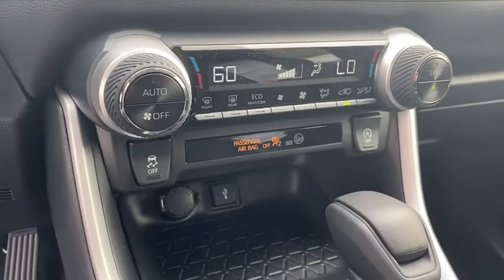2021 Toyota RAV4 Davenport, Celebration, Kissimmee, Lakeland, Sebring, FL MC123270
Silver Sky Metallic New 2021 Toyota RAV4 available in Davenport, Florida at Miracle Toyota. Servicing the Celebration, Kissimmee, Lakeland, Sebring, FL area.

Miracle Toyota
37048 US-27

Silver Sky Metallic 2021 Toyota RAV4 XLE 2.5L 4-Cylinder DOHC Dual VVT-i4-Wheel Disc Brakes 6 Speakers ABS brakes Air Conditioning Alloy wheels AM/FM radio: SiriusXM AM/FM Stereo Apple CarPlay/Android Auto Auto High-beam Headlights Automatic temperature control Axle Ratio: 3.177 Brake assist Bumpers: body-color Delay-off headlights Driver door bin Driver vanity mirror Dual front impact airbags Dual front side impact airbags Electronic Stability Control Emergency communication system Exterior Parking Camera Rear Fabric Seat Trim Four wheel independent suspension Front anti-roll bar Front Bucket Seats Front Center Armrest Front dual zone A/C Front fog lights Front reading lights Fully automatic headlights Heated door mirrors Illuminated entry Knee airbag Low tire pressure warning Occupant sensing airbag Outside temperature display Overhead airbag Overhead console Panic alarm Passenger door bin Passenger vanity mirror Power door mirrors Power driver seat Power steering Power windows Radio data system Rear anti-roll bar Rear seat center armrest Rear window defroster Rear window wiper Remote keyless entry Roof rack: rails only Speed control Speed-sensing steering Split folding rear seat Spoiler Steering wheel mounted audio controls Tachometer Telescoping steering wheel Tilt steering wheel Traction control Trip computer Turn signal indicator mirrors Variably intermittent wipers and Wheels: 17 5-Spoke Silver Alloy.Factory MSRP: $31995 28/35 City/Highway MPG